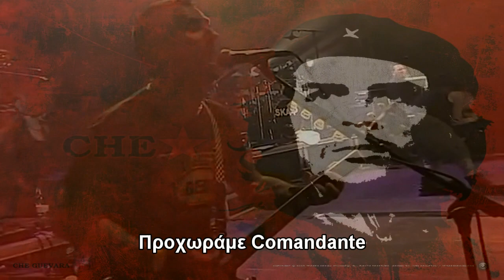Ska-P - El Libertador (Greek subs)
Ένα τραγούδι για τον Hugo Chávez

Ska-P - El Libertador (live)

Album : Lágrimas y Gozos (2008)

The band can be categorized, politically, as an anti-establishment musical group. It is one of the most popular ska bands in Spain, Europe, and Latin America. (resource : Wikipedia)

A ska-punk outfit based in Madrid, Spain, Ska-P (the name a take on the Spanish word for escape) formed in 1994.

Third Wave Ska Revival